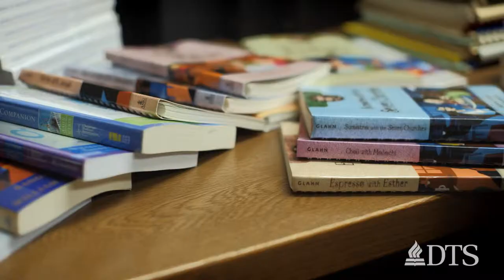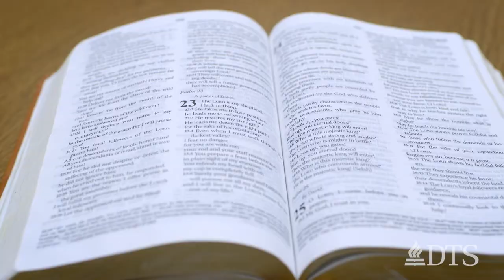Sandra Glahn's Coffee Cup Bible Series - Sandra L. Glahn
Sandra Glahn serves at DTS as an associate professor in the Media Arts and Worship Department and is the editor in chief of Kindred Spirit. Sandra has been blessed with the gift of writing and is the creator of a 10-volume study Coffee Cup Bible Series, examining individual books of the Bible. Her best-selling fiction work Lethal Harvest was acclaimed as a Christy finalist by the Christian Booksellers Association.